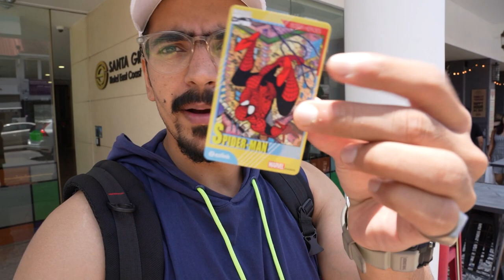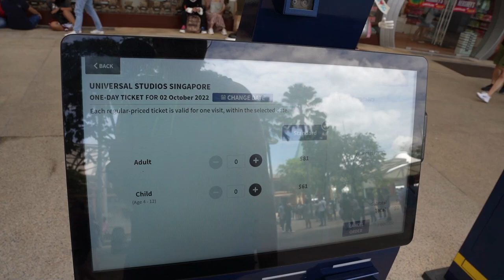POLICE Active Ho Gai Ajj - People Gone Crazy On Final Race Day In Singapore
Music
Epidemic

THANKS..